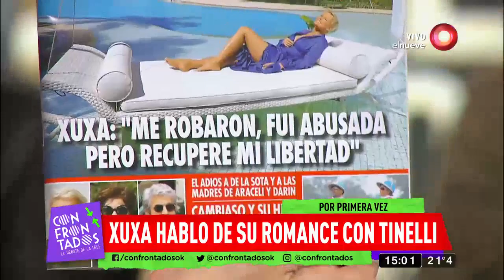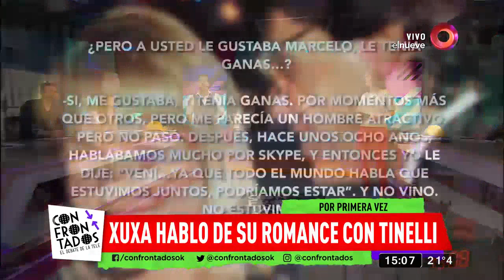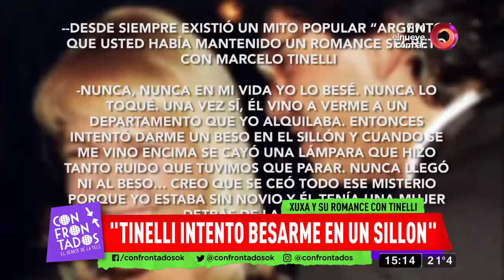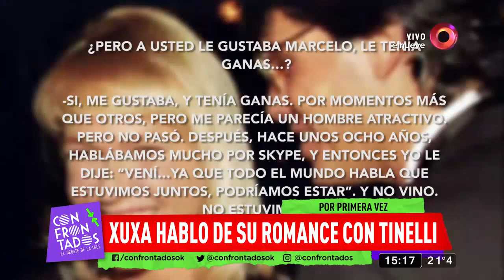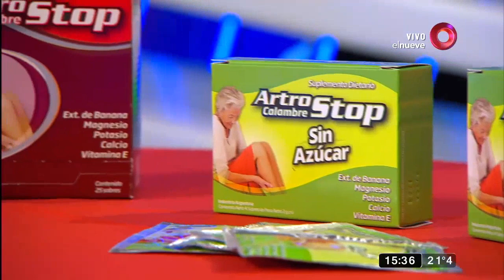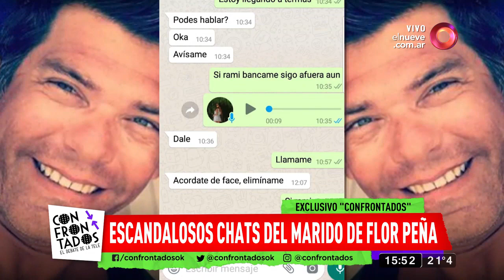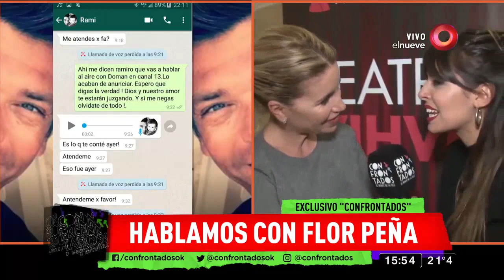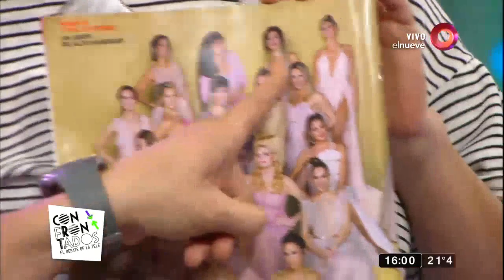Confrontados: Programa del 19 de Septiembre 2018